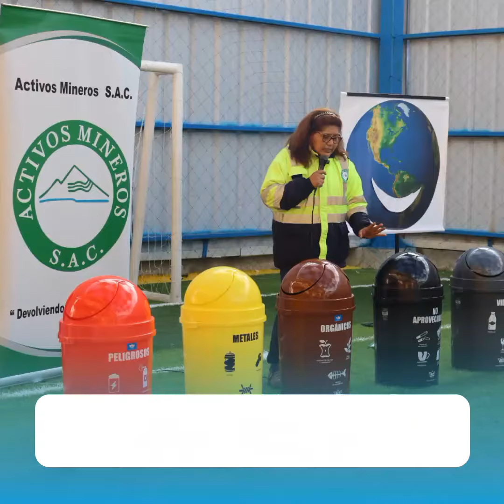FocoEnLaSostenibilidad 🌎🇵🇪 :ODS 16: Paz, Justicia e Instituciones Sólidas.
Descubre cómo promovemos sinergias con el sector privado y la sociedad civil para impulsar la sostenibilidad y el cuidado del planeta 🤍⚖️.
¡Únete a este emocionante viaje hacia un futuro más equitativo y armonioso!